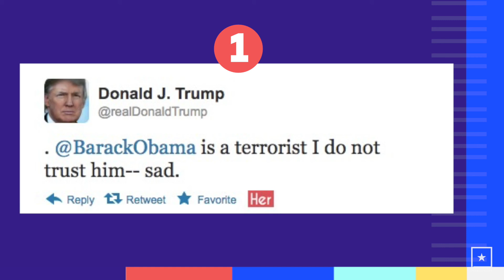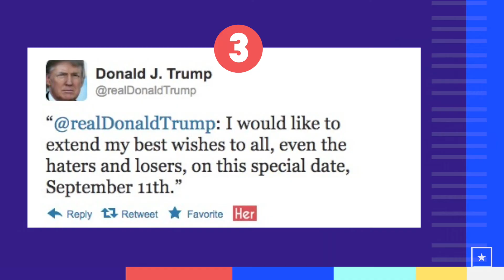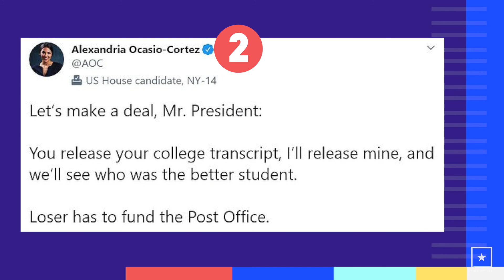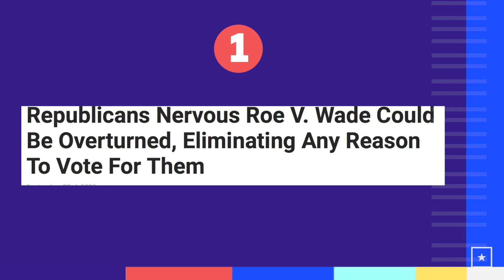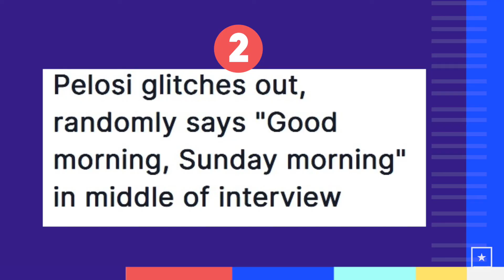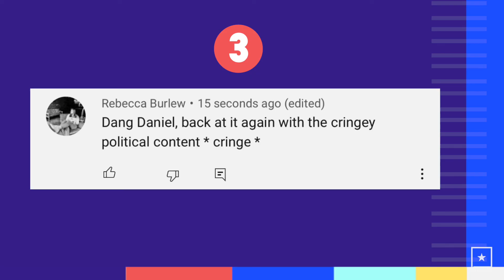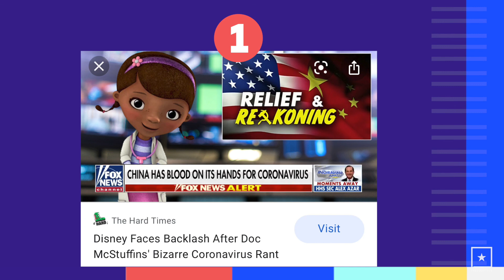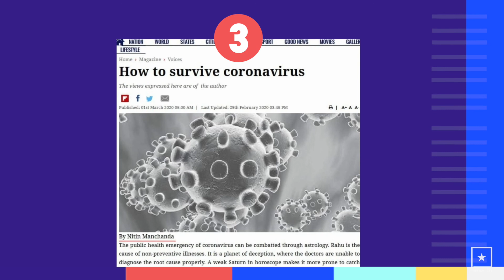2 Truths and a Lie (Politics)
Can you spot the lies? In a world of fake news, it's important to hewn your personal lie detector. Join us this week for a little competition to see if you have what it takes. 👀